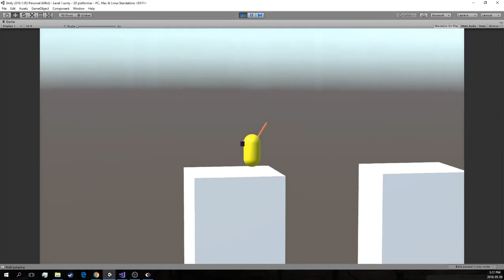3d platformer [Unity 3d] - Dev log 1 - jumping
A 3d platformer à la Mario. I am currently working on the different jumps: triple jumps, long jump and wall jump.